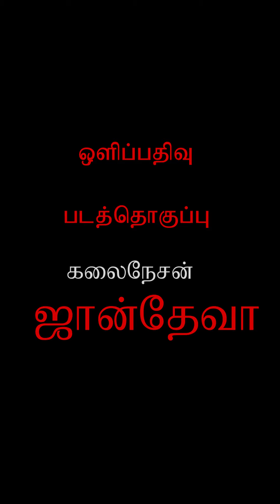நெஞ்சம் உண்டு நேர்மை உண்டு | புரட்சி தலைவர் எம்.ஜி.ஆர். பாடல்| MGR Video song | கலை நேசன் ஜான் தேவா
வாடிப்பட்டி சைக்கிள் பயணம்
சென்று வர 61 கிலோமீட்டர்
சற்று மலைப்பாக இருந்தது.
புரட்சி தலைவர் பாடலை கேட்டவுடன்
எங்கிருந்து வேகம் வந்தது என்று
தெரியவில்லை.
பாடலை பாடிக்கொண்டே வெற்றிகரமாக முடிந்தது பயணம்...
அதை நானே ஒளிப்பதிவு செய்து
படத்தொகுப்பு செய்து சிறந்த படைப்பாக உங்களுக்கு தருகிறேன்.
எல்லாப்புகழும் புரட்சி _தலைவனுக்கே

இதோ.
பிடிச்சிருந்தா share பண்ணுங்க
நானும் கொஞ்சம் famous ஆகிகிறேன்.
மறக்காம comment பண்ணுங்க.